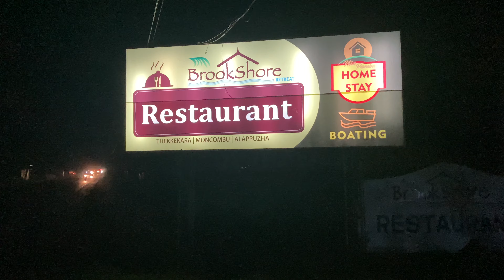ആലപ്പുഴ കാഴ്ചകൾ | THEKKU THEKKU UNPLUGGED | SUPER ALLEPEY | GODS OWN COUNTRY | SARKEET WITH SREE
SONG : Thekku Thekku Thekke Padam Cover Song | Vidyasagar Diaries | Razza Rahman | Sajil Shajahan | 4000BC

ECSTATIC VISUALS OF GODS OWN TOURIST DESTINATION ALLEPEY